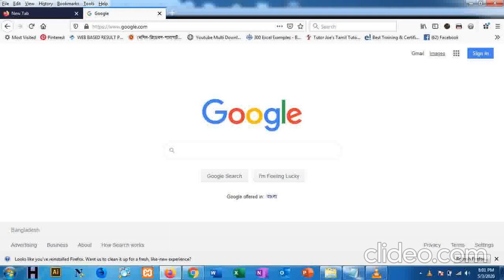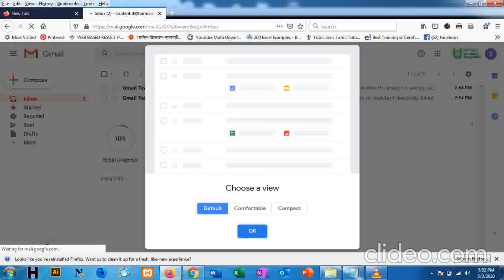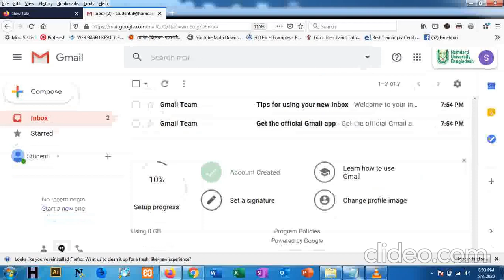How to open Hamdard University Bangladesh Student's Email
ইমেইল একটিভ করার বাংলায় ধাপ সমুহঃ